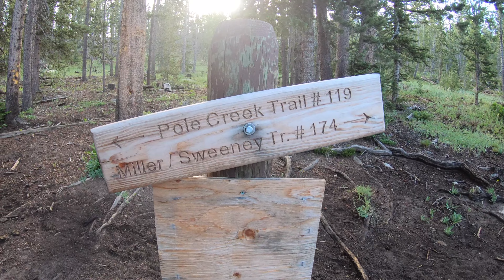40 Miles in the Wind River Range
Three day backpacking trip with Abi into Wyoming's Wind River Range was absolutely gorgous.   Day one was about 15 miles from the Pole Creek trailhead to Cook Lakes.  Day two was 8 miles over Lester Pass to Indian Lakes where we camped for the night and then another 5 miles out and back to Titcomb Lakes that evening.  The final day was 12 miles back to the trailhead.  Tons of river crossings (one was super tricky), wildflowers, lakes, waterfalls, beautiful views, and mosquitos (a pain but got used to them).  We would love to come back and do a fastpacking trip across the entire Highline trail someday.